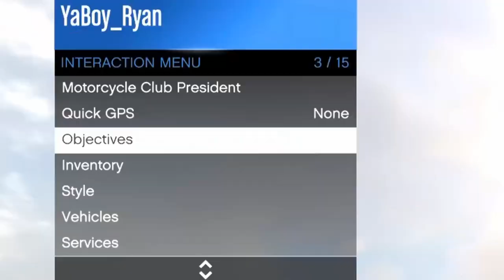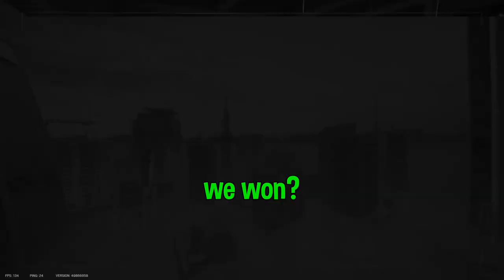If you love spongebob references you'll love this video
I stream on Twitch, feel free to follow me there to watch when I go live!